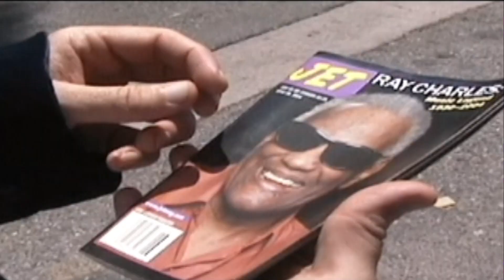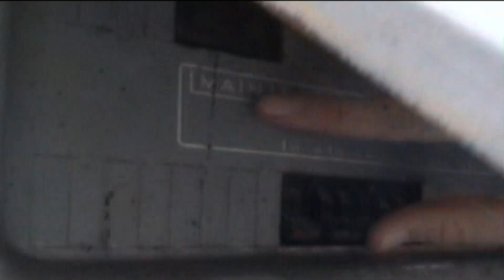Tracy Huffman - "California"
a film by Charlie McGovern

from the album 'Ever Notice A Crow'
BORONDA RECORDS

TRACY HUFFMAN - VOCAL, GUITAR, BANJO
MIKE STINSON - DRUMS, BACKING VOCAL
GLEN SHERBA - LEAD AND SLIDE GUITAR
KIP BOARDMAN - PIANO, BACKING VOCAL
CHARLIE McGOVERN - BASS, BACKING VOCAL
COLLEEN KENNEDY - SHAKERS, TAMBORINE, HARMONICA

Recorded by Charlie McGovern
at BIG OL STUDIOS
North Hollywood
additional recording done at Kip's House

All songs written by Tracy Huffman

Produced by Charlie McGovern

HuffmanCalifornia2024Feb15